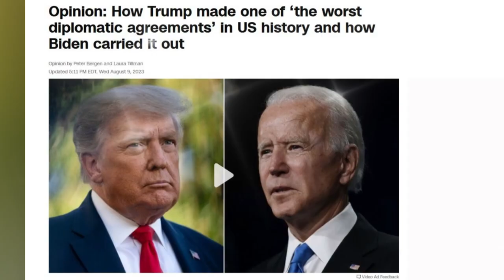¡ALERTA! BIDEN DA LA ESPALDA A ESTADOS UNIDOS DE AMÉRICA NOTICIAS 12 SEPT